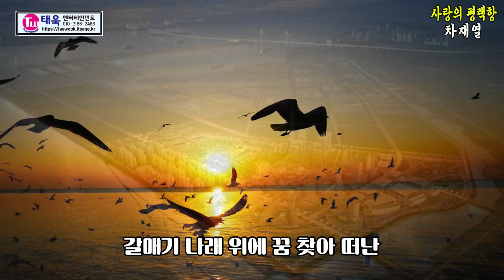사랑의 평택항 / 차재열 [작사 차재열, 태욱 / 작곡 태욱 / 2024 신곡]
◎ 가수 차재열 / 사랑의 평택항 ◎
작사 차재열, 태욱 / 작곡 태욱 / 노래 차재열